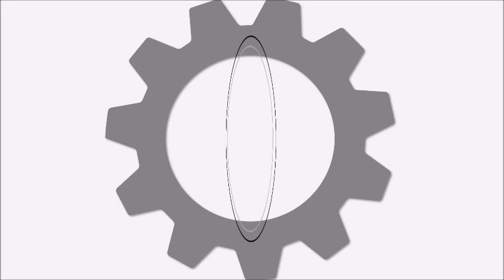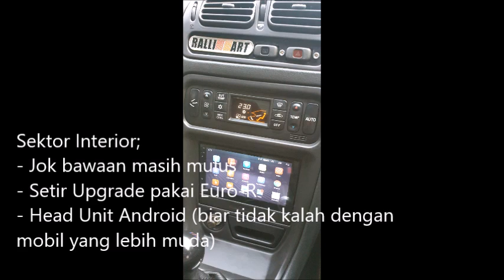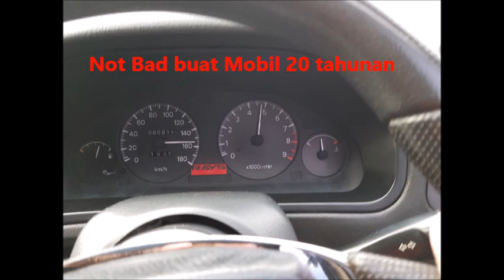Modifikasi Mitsubishi Galant - Street Racing Look yang Enak dipakai Harian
Mitsubishi Galant..Mobil yang terkenal di jamannya. "RAJA JALANAN"
Dengan usia yang rata-rata sudah diatas 20 tahun, Galant masih bisa dimodifikasi untuk mobil harian maupun untuk jalan dan mejeng saat weekend.

Kali ini saya menampilkan modifikasi aliran street racing, namun tetap enak dipakai sehari-hari. Yuukk simak videonya.